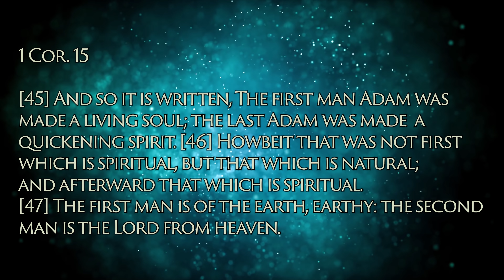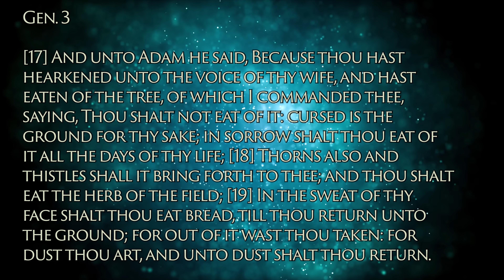Power of the Cross - Dr. Michelle Corral - Prophetic Word Telecast